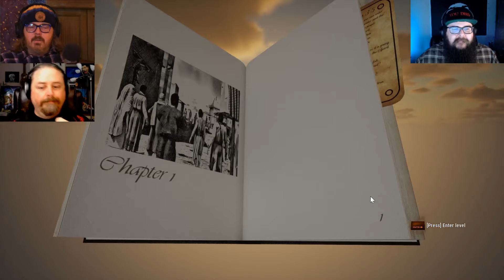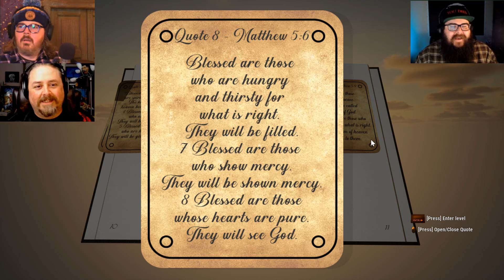I am Jesus Christ (Full Stream)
We're joined by Jason Stephens who had several voices in this holiest of games.
This originally streamed on December 28, 2022.